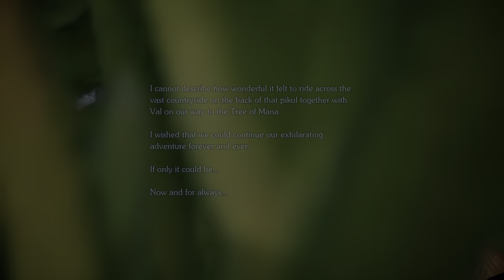Stutterfest in Visions of Mana Demo: Uncut 4K HDR Gameplay